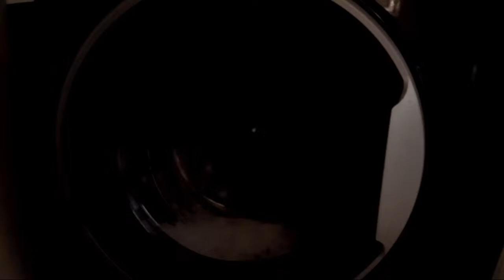Highlight 4:10 – 9:10 from Laundry In Full Swing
Hotpoint & Indesit